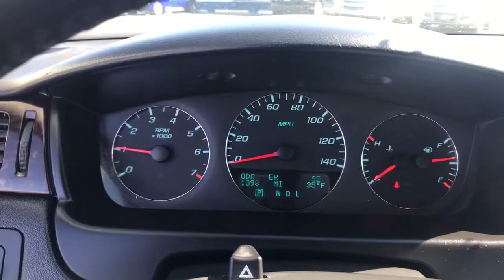2012 Chevrolet Impala Indianapolis, Beech Grove, Greenfield, Irvington, Lawrence, IN AFM865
Silver Ice Metallic Used 2012 Chevrolet Impala available in Indianapolis, Indiana at Byrider Shadeland. Servicing the Indianola, Beech Grove, Greenfield, Irvington, Lawrence, IN area.
2012 Chevrolet Impala LT Retail - Stock#: AFM865 - VIN#: 2G1WB5E30C1131788

Byrider Shadeland
1525 N. Shadeland Ave